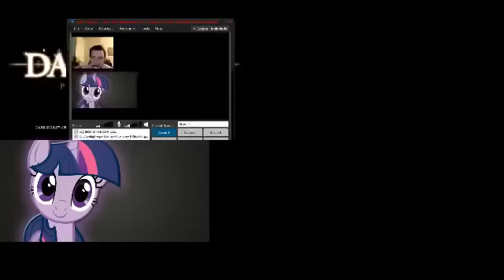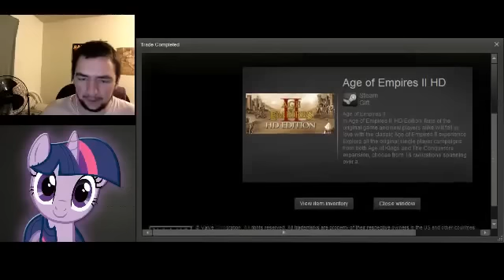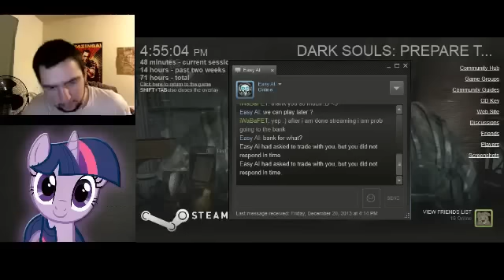Dark Souls PVE 122013